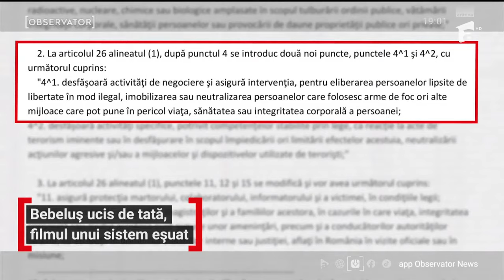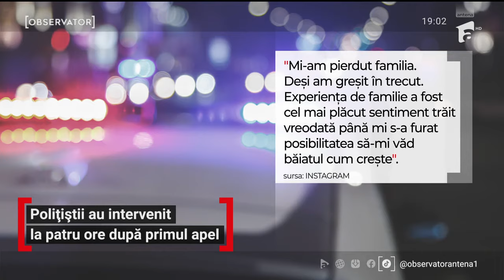Filmul crimei din Alba, unde Bogdan şi-a spânzurat copilul de un an